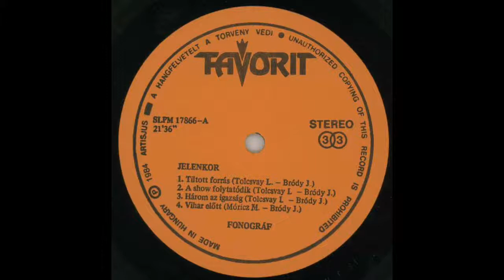Tiltott forrás - Fonográf Együttes - 1984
Fonográf – Jelenkor - LP. - 1984